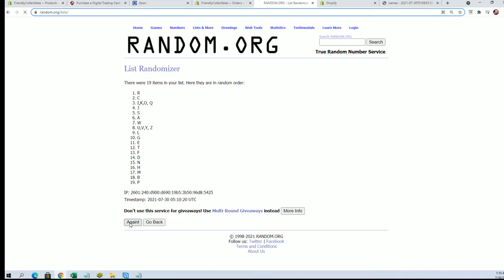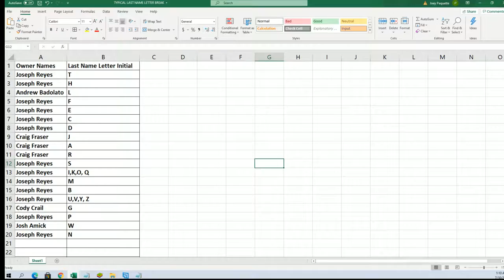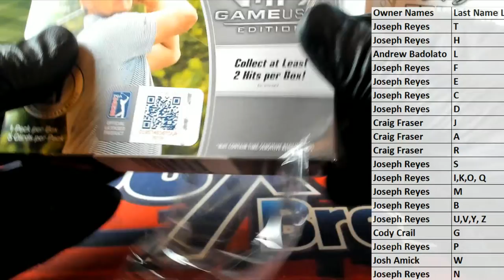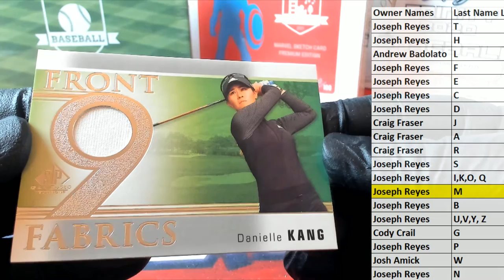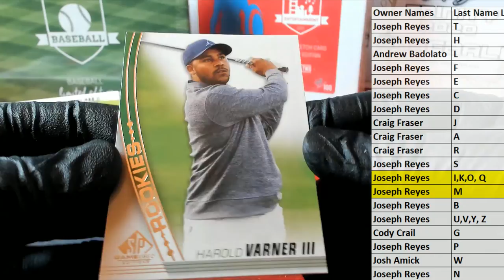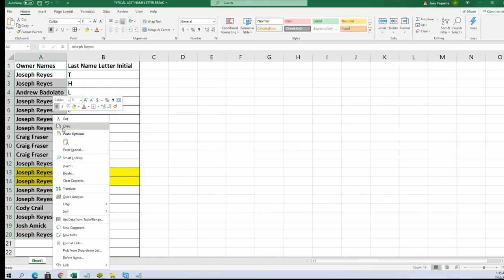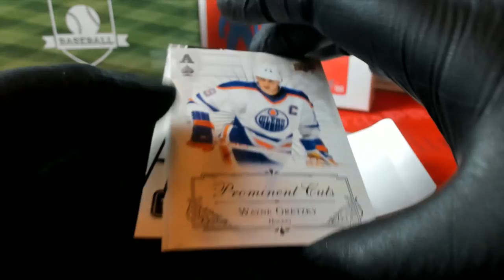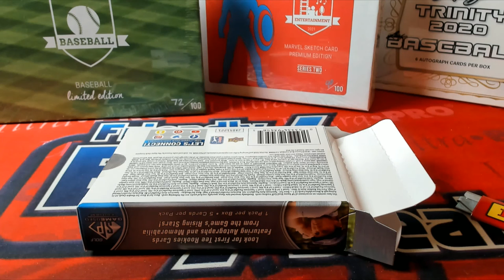2021 Upper Deck SP Game Used Golf Hobby ID SPGUGOLF121